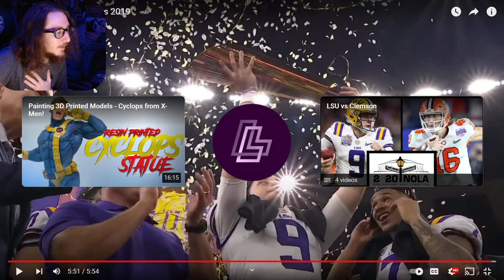I MISS THIS TEAM - LSU Football Top 10 Plays 2019